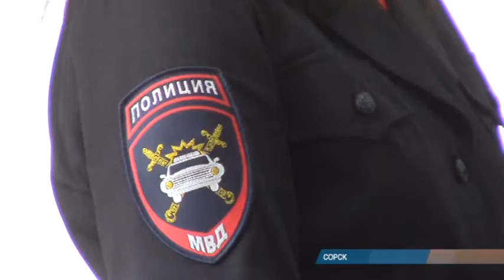Сорские школьники "поработали" инспекторами ГИБДД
Школьники начальных классов в Сорске попробовали себя в роли инспекторов ГИБДД и по громкоговорителю призывали горожан соблюдать правила дорожного движения. Совместную акцию провели инспекторы ДПС и военная автомобильная инспекция.